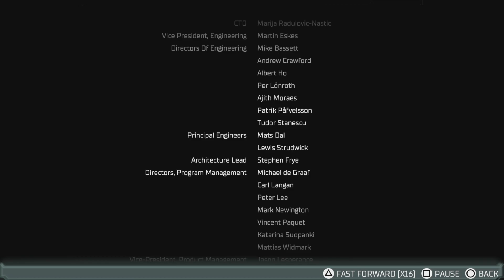Dead Space 2023 Blind Playthrough (9) Fun Final Boss